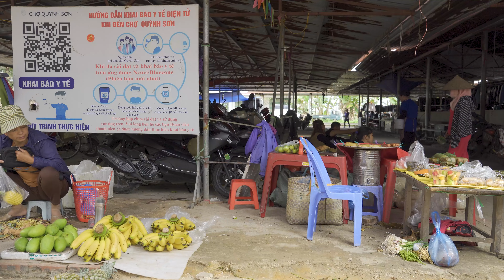Harvesting BEAR POTATOES - Cook Delicious Dishes From Potatoes Goess to market sell